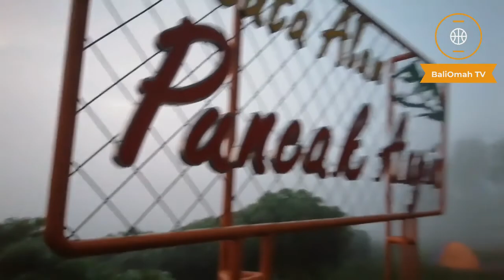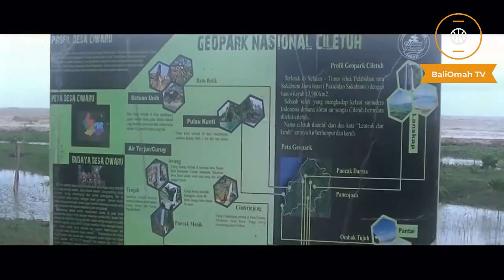5 Tempat Wisata Alam Terkeren yang Wajib Kamu Kunjungi di Sukabumi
Indonesia kaya akan keindahan alamnya, salah satunya di Sukabumi. Bagi kamu yang hobby travelling, Sukabumi sangat cocok untuk dijadikan salah satu sumber spot foto yang keren dan tidak kalah menariknya dengan wisata-wisata yang ada di luar negeri. Mari lihat tempat wisata apa saja yang ada di Sukabumi, terutama wisata alamnya.

1. Puncak Angin
2. Curug Cipatala
3. Curug Pareang
4. Ujung Genteng
5. Geopark

Di atas adalah beberapa tempat wisata yang ada di Sukabumi dan masih banyak lagi tempat wisata yang lainnya. Untuk lebih lanjutnya sebaiknya kamu langsung datang saja ke Sukabumi untuk menyaksikan langsung keindahan alamnya.

maturnuwun

pareng